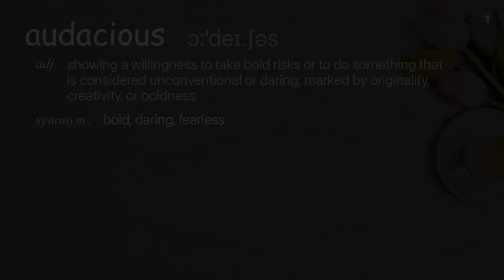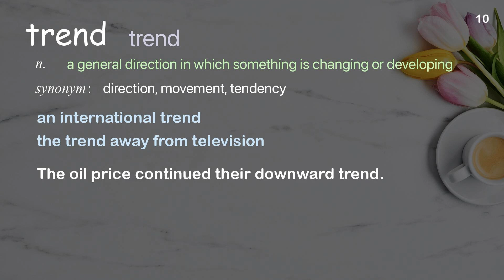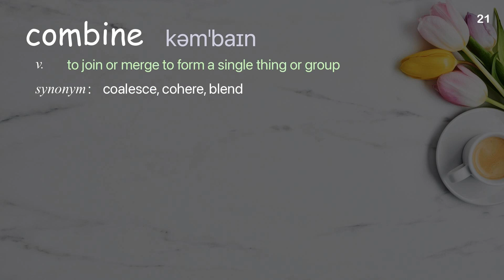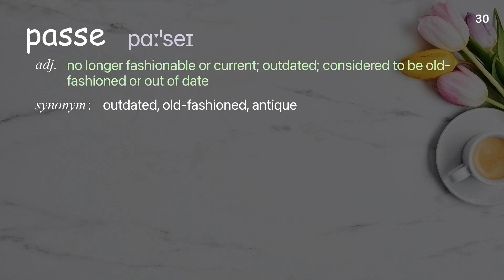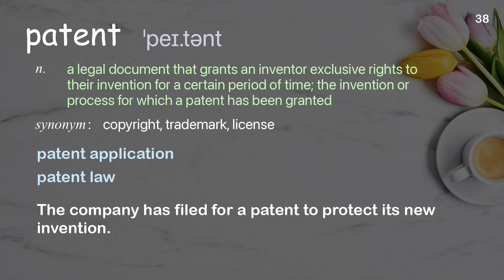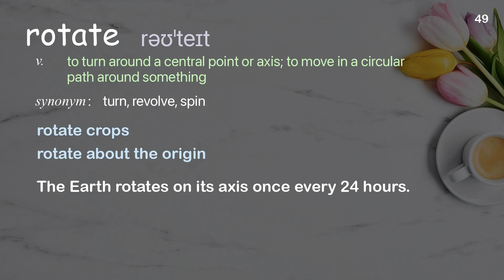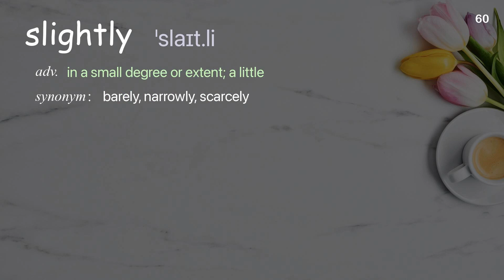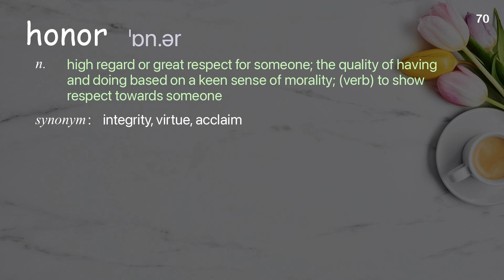70 Academic Words Ref from "Nick Sears: Demo: The Orb | TED Talk"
■PLEASE NOTE

■Reference Source
Nick Sears: Demo: The Orb | TED Talk